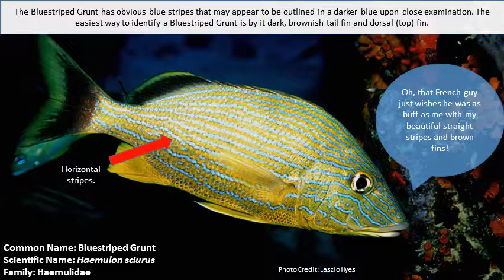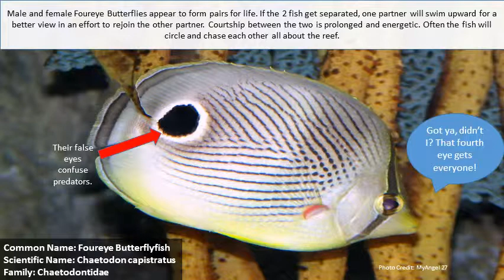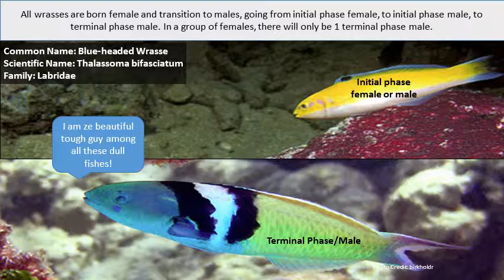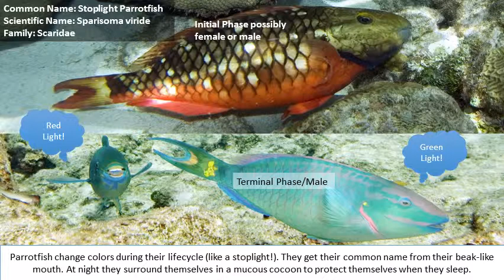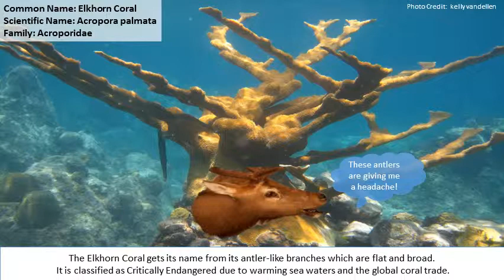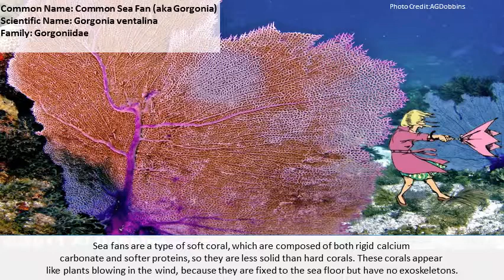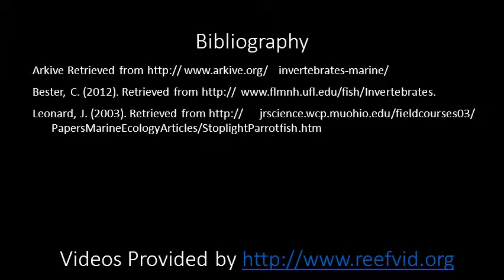Marine Animals of Central America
A short video about some of the common marine life that can be found in Belize coral reefs. This video was produced in collaboration with Project Dragonfly out of Miami University in Oxford, Ohio. Project Dragonfly is an inquiry-based conservation and education initiative that offers graduate courses for social and ecological change. Enrolled students can work towards a Master of Arts in Biology (MA) or a Master of Arts in Teaching in the Biological Sciences (MAT). See the following links for more information--